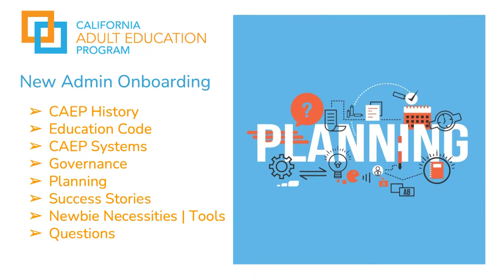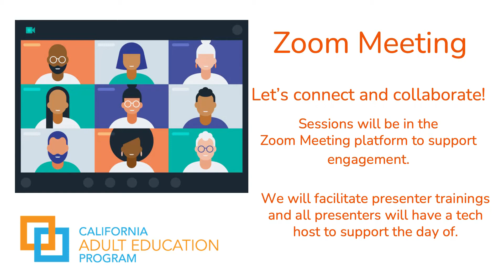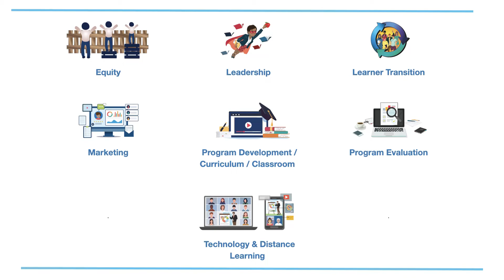CAEP Fall Covenings 2021